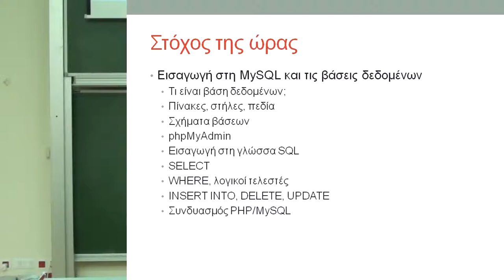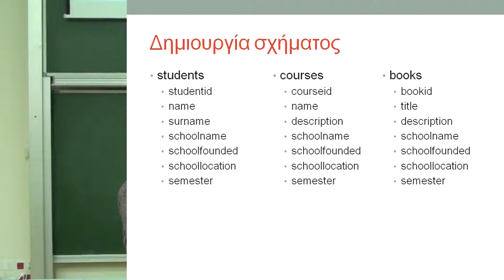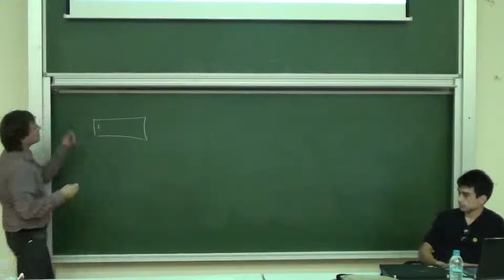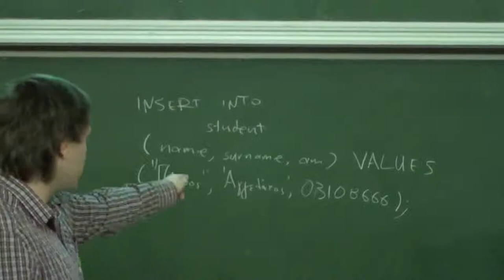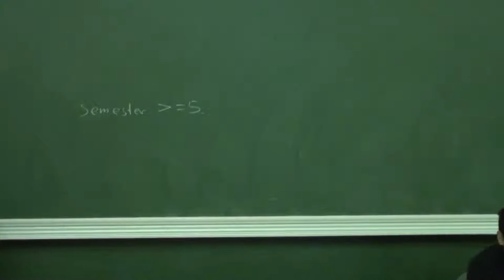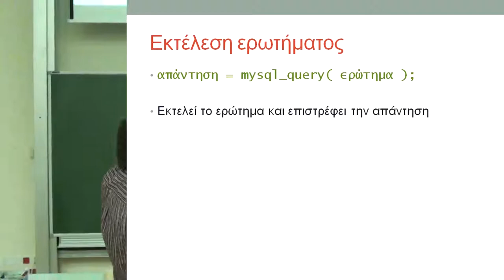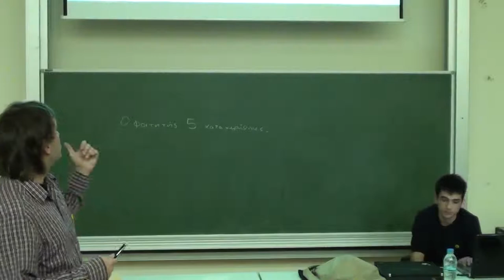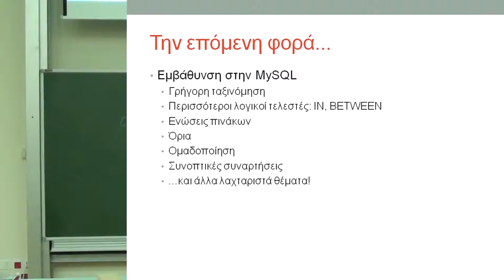NTUA Web Development Seminar Lecture 11